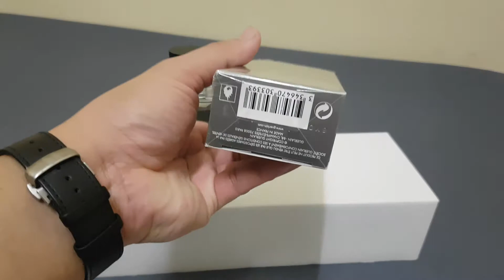Pinoy fragrance-- Guerlain Homme EDP review